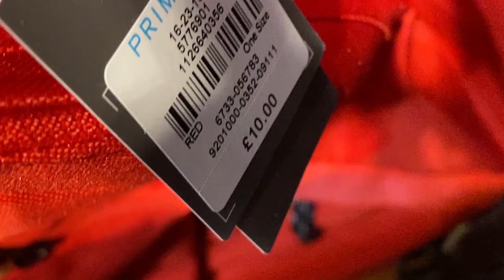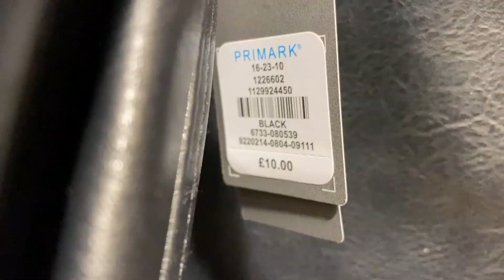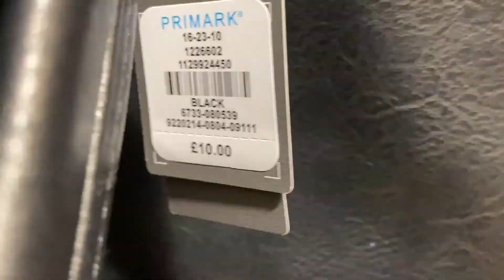Primark - BACKPACKS ( MEN ) January || 2020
PRIMARK / PENNEYS MEN'S BACKPACKS with Prices 20/01/2020
Primark New and Fresh Video of Men's Travel accessories.

Shop Elegant Backpacks - Primark Backpack for Men 2020